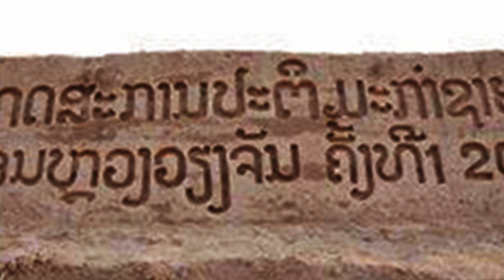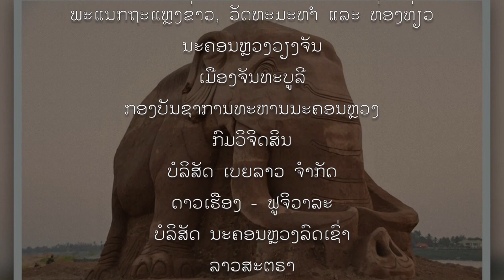Sand Art Festival 2015, Vientiane (th) [ Saysettha Version.2]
: ประมวลภาพงานประติมากรรมทราย ครั้งที่ 1 ณ หาดดอนจันทร์ นครหลวงเวียงจันทร์ สปป.ลาว - [ 1st International SAND ART Festival 2015 Vientiane ]

*หมายเหตุ: [ Saysettha Version.1] อัพโหลดแล้วไม่สามารถเปิดรับชมได้เนื่องจากเป็นเพลงสากล มีปัญหาทางด้านลิขสิทธิ์เพลง จึงปรับเปลี่ยนเป็นเพลงไทย

เพลง: แดดลมฝน (Ost. เกรียนฟิคชั่น)
ศิลปิน: เสือโคร่ง
และภาพประกอบทุกภาพที่ได้ 'ขออนุญาติ' หรือ 'ไม่ได้ขออนุญาติ' ต้องขออภัยไว้ ณ ที่นี้ด้วย